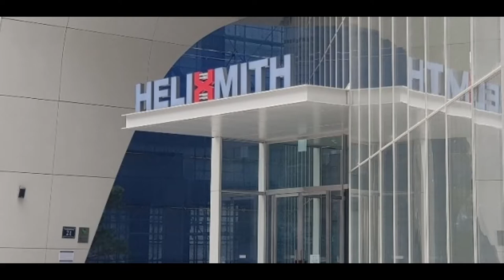서울 마곡동 HELIXMITH 연구소 스마트글라스(PDLC) 설치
신축 사옥 HELIXMITH. 연구소내 각각의 실별로 스마트글라스를 적용했습니다.

비코코리아 모닝
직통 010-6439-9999